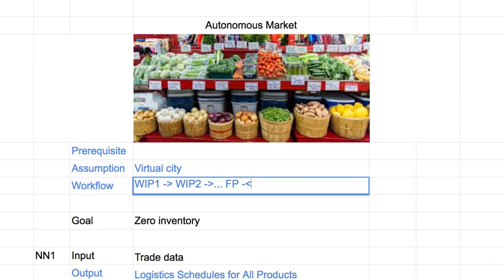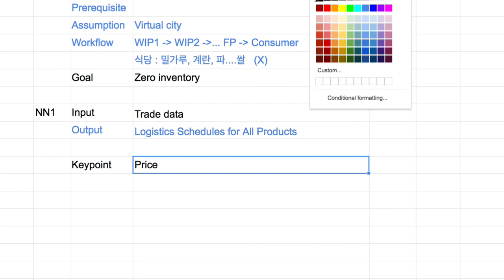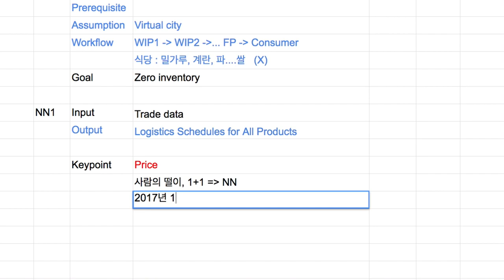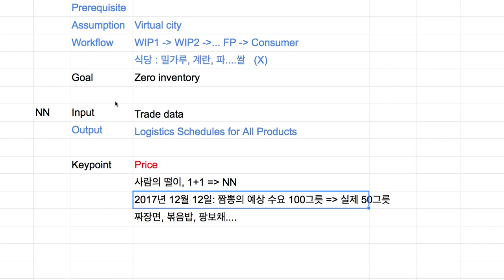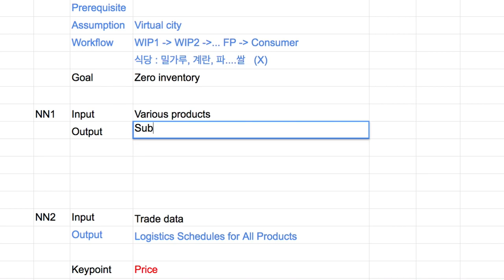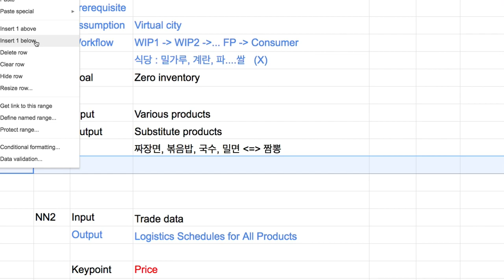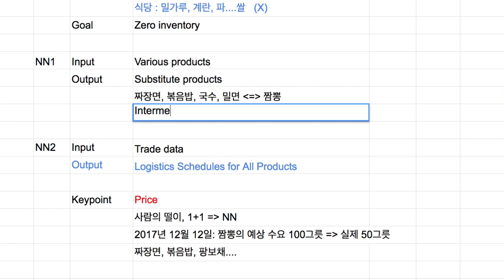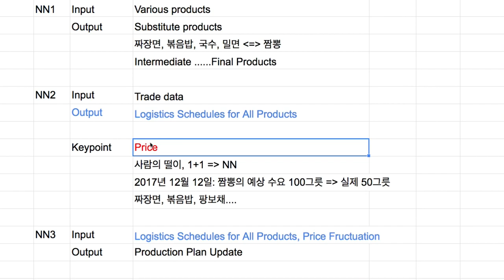G100 Autonomous Market